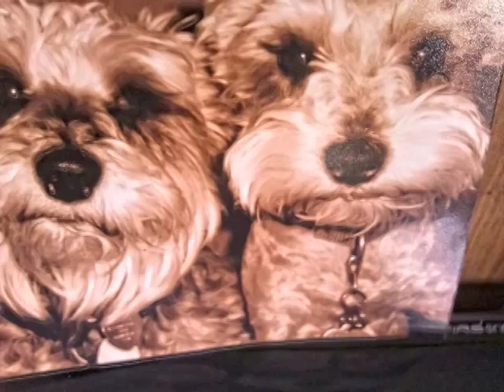schnauzer part 2 b.original piano impro.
for our beloved schnauzers. past or present.